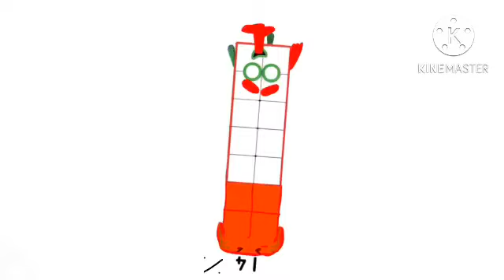Numberblocks band 3 lava glitch